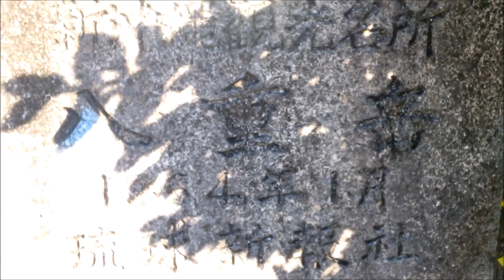【南天クラウド】沖縄おすすめスポット「”日本一早咲きの桜” ＠本部町八重岳」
日本一早咲きの沖縄の桜を見るために、沖縄県本島本部町の八重岳へー
沖縄の桜はカンヒザクラ、またはヒカンザクラと呼ばれる品種で、濃いピンク色に色づきます。

【南天クラウドとは】
沖縄を中心とした「楽しいかも」を様々な角度からお届けします。
そこから生まれる新たな感動を共有したいと願っています。
ドローンでの空撮もお楽しみください。